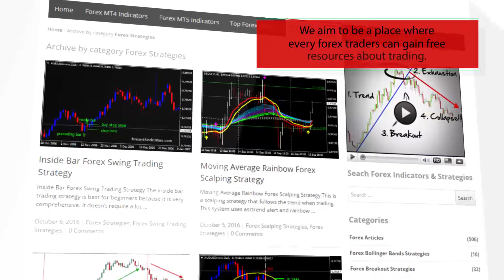BlauDTI – indicator for MetaTrader 5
Download BlauDTI – indicator for MetaTrader 5

-About-

Forex Strategies
Forex Indicators
Forex Systems